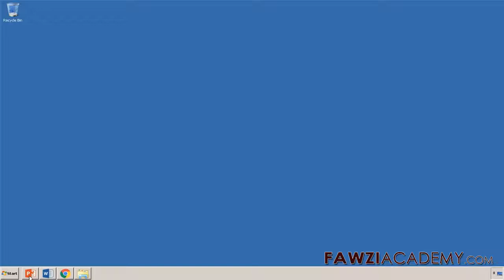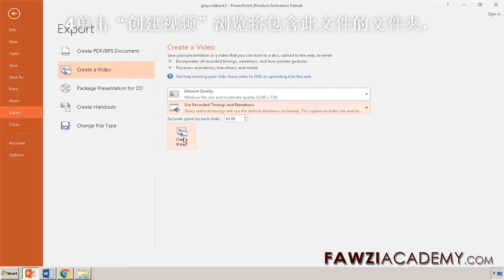CH_ 将演示文稿转换为视频 PowerPoint - ppt另存为视频分辨率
如何使用powerpoint进行视频演示。
简单易用的powerpoint输出到视频演示。

点击此处访问FawziAcademy网站。

Fawziacademy使用谷歌翻译和谷歌翻译应用程序翻译和语音